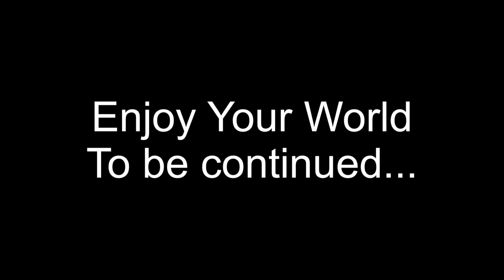Enjoy The World - Thingyan Yangon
La fête la plus attendue par tout un pays en proie à la répression... 3 jours de bataille d'eau à l'échelle de tout le pays. Mais attention, ils ne jouent pas seulement avec des petits pistolets à eau !!